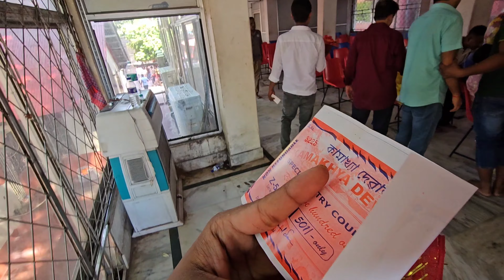Kamakhya Mandir मैं बली आज भी दी जाती है 😳 मंदिर मैं Darshan कैसे करे || मंदिर की कहानी